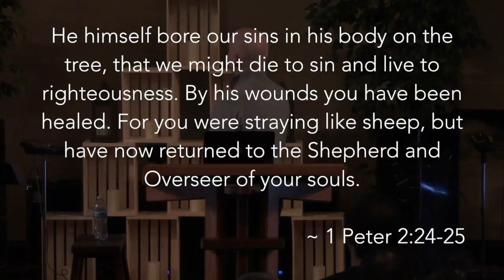1/28/18 | "Our Sin Bearing Savior"